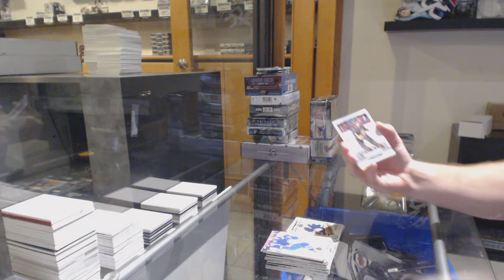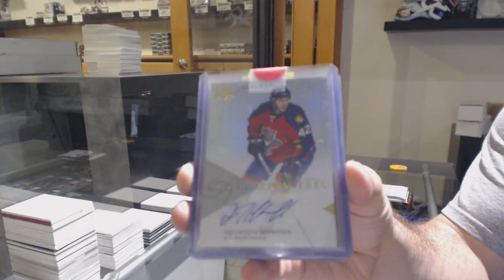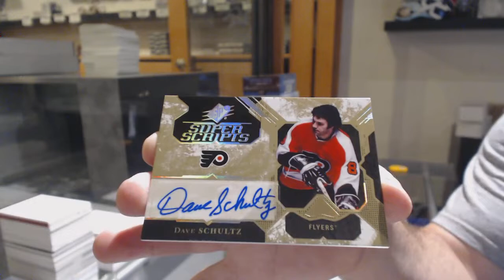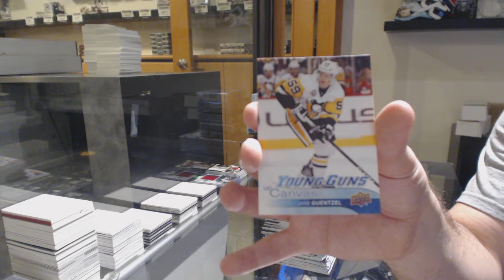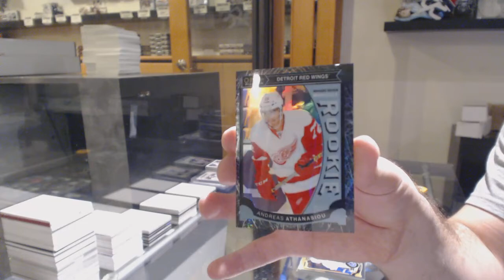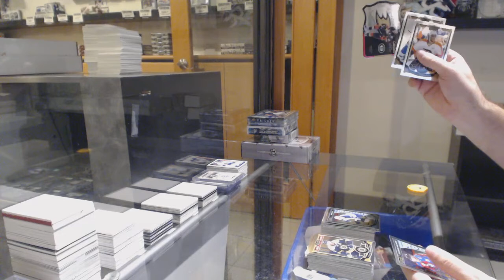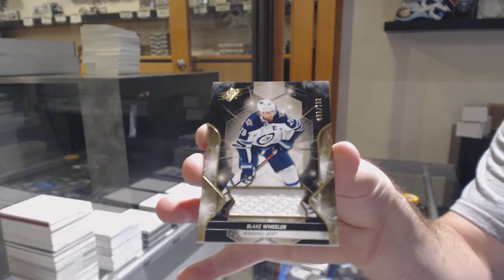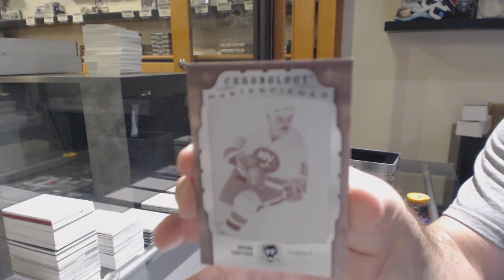10 Box Hockey Mix Box Break With The Cup - C&C GB #11,155